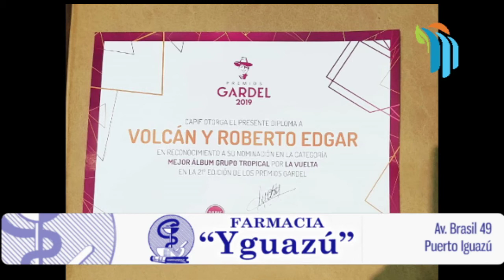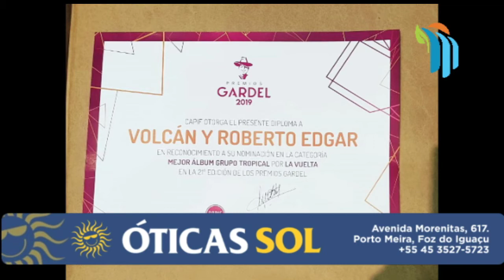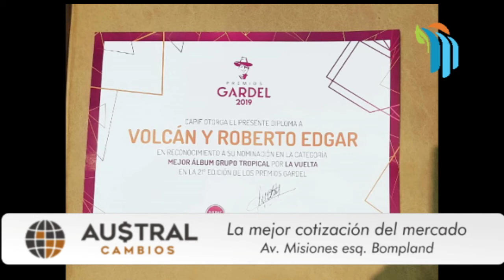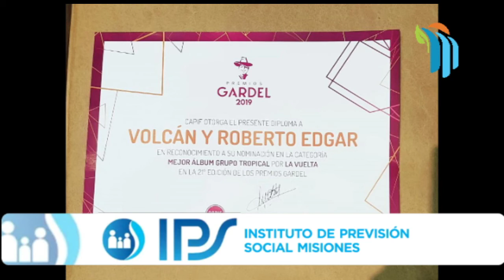MUSICA Roberto Edgar nominado al Mejor Álbum Artista Tropical de los Premios Gardel 2020